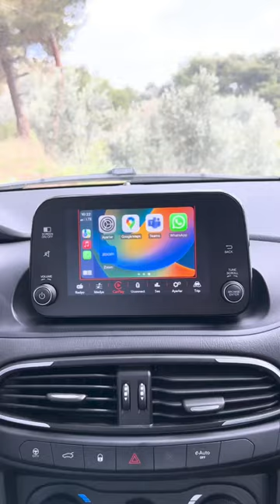Apple CarPlay&Android Auto ile neler sunuyor?